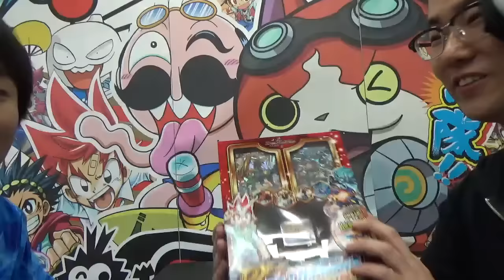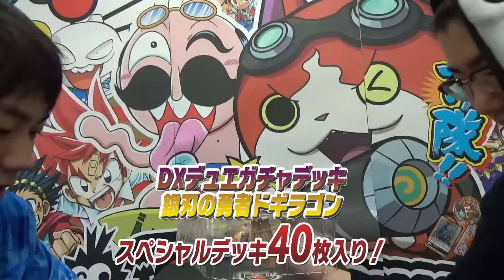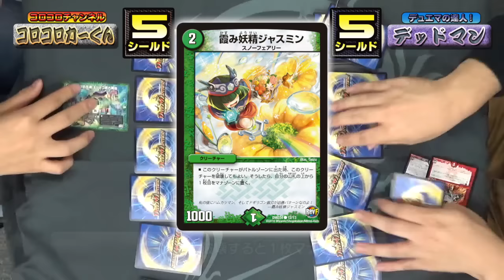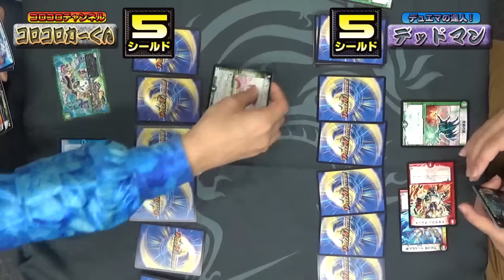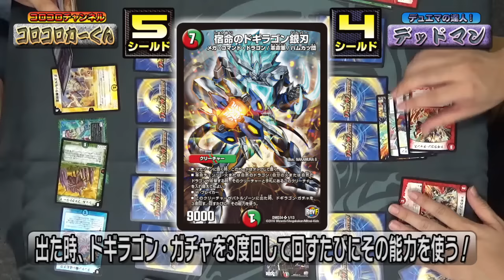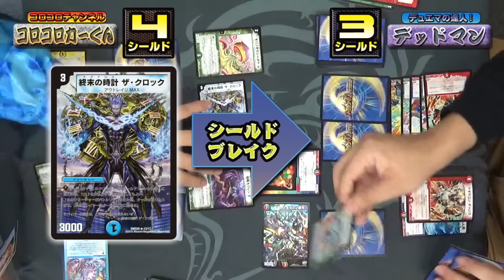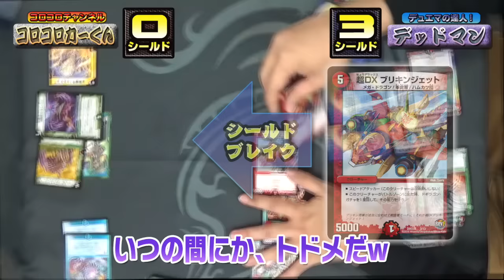【デュエマ】新感覚！デュエマガチャでガチャを回して能力発動！このデッキ、オモレー!!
で、でたーーーーー！こんなの待っていた！
全ての先を行っているような、斜めにも行っているようなデュエマで
ついにカードゲームとホビーが合体！
その名も「ＤＸデュエガチャデッキ銀刃の勇者ドギラゴン」
ガチャガチャを回してデュエルって、どういう意味？
やればわかります！
やれば面白いです！！絶対、チェックだ！

商品情報はここまで！